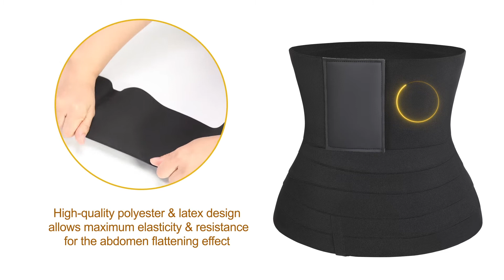MT220137 cheapest wrap belt with leather label from wholesaleshapeshe com